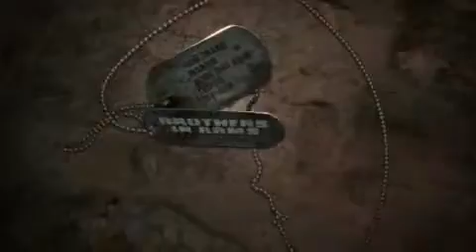Brothers In Arms Hell's Highway - PC